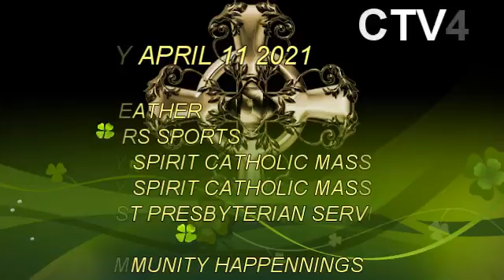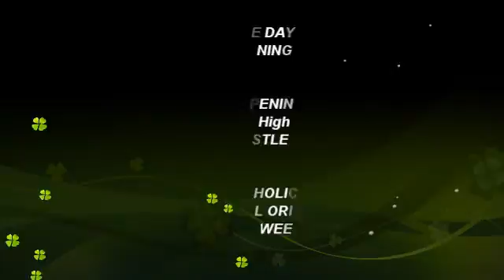NCTV45 VIEWERS GUIDE APRIL 11 THRU APRIL 17 2021